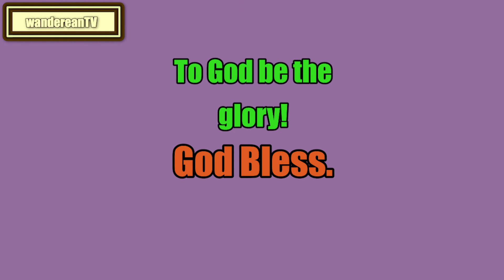Leviticus Chapter 25 verse 35 || John Gill’s Exposition of the Entire Bible